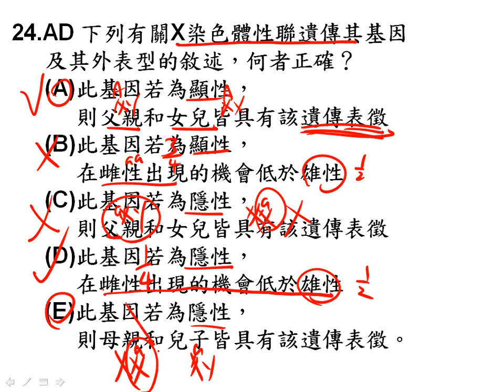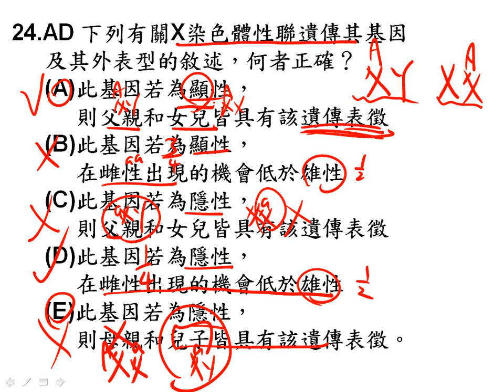t10402高二理組生物第二次段考檢討第24題二公 1